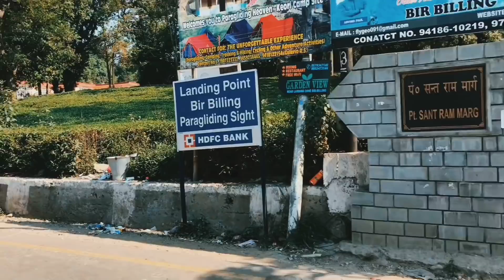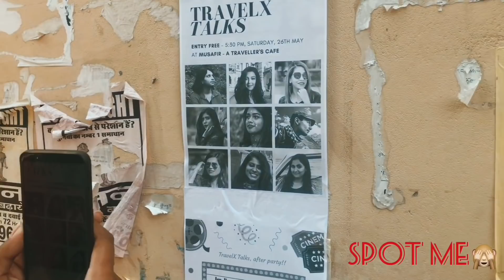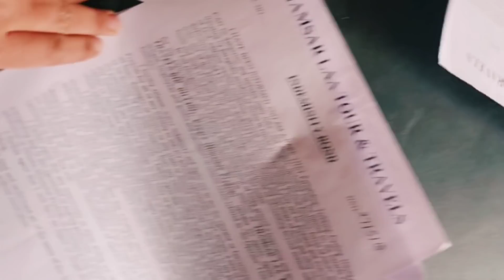Bir Billing, Himachal Pradesh Vlog 1.0 | I TRIED PARAGLIDING | Vridhi Dhamija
I travelled to Bir Billing last year in May and I know I'm superrrr late in uploading this vlog but pleaseeee bear with me and watch it.
I worked really hard to edit this vlog and this is my first ever vlog so it might not be perfect but I'm sure you'll love it
If you're planning to visit Bir, do watch it. :D